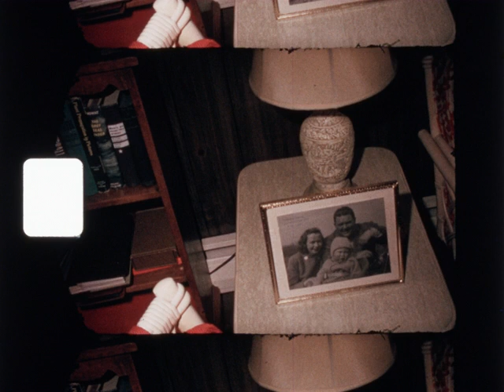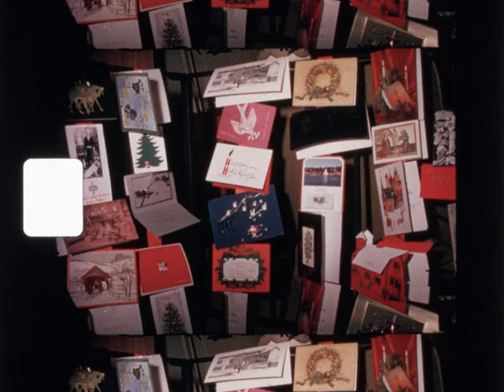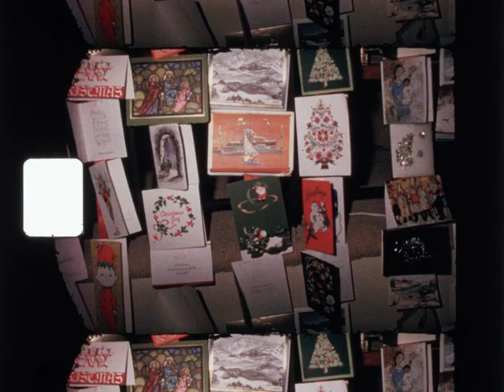Home Movie: Dill Collection: 004074 (silent)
Description: Dill family celebrating Christmas and New Year's Eve.

Can notes: "C11 / Xmas & New Year - '66"

Subjects: 1960s; Leisure and recreation; Families; Holidays; Celebrations and ceremonies

Creator: Janet Dill

Source Collection: Janet Dill Collection

Release Date:

Geographical Location: USA

Language:

Rights: Copyright by Josh Morton; film appears here by his permission.

Film Format: Super 8mm film

Element: original, reversal

Color: color

Color Process: Kodachrome

Sound or Silent: silent